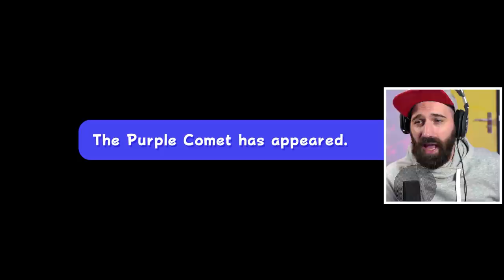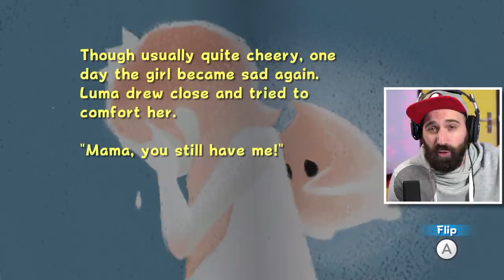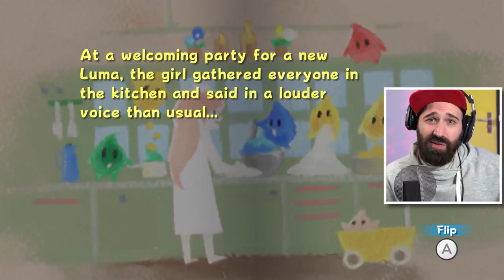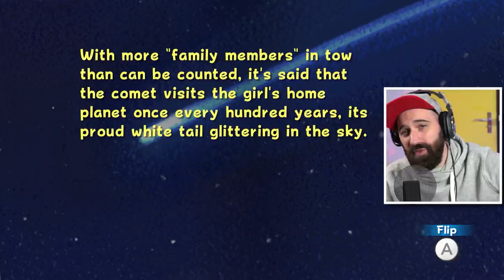MARIO GALAXY UITGESPEELD - XL AFLEVERING | Super Mario Galaxy #21 | Super Mario 3D All-Stars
JAAA! We hebben Super Mario Galaxy uitgespeeld door de kont van Bowser te schoppen en Princess Peach te redden. Samen met Rosalina baant Mario zich een weg door de Galaxy! Veel plezier bij deze XL aflevering van Super MArio Galaxy in de Mario 3D All-Stars Collectie voor de Nintendo Switch

ADRES FANMAIL:

RICKACHU
Gravin Juliana van Stolberglaan 31
Box C1500
2263AB Leidschendam
Nederland